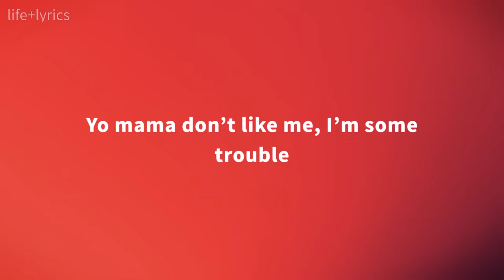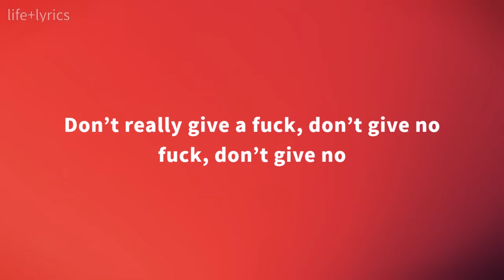Sinoda - Gorilla Grip (Lyrics)